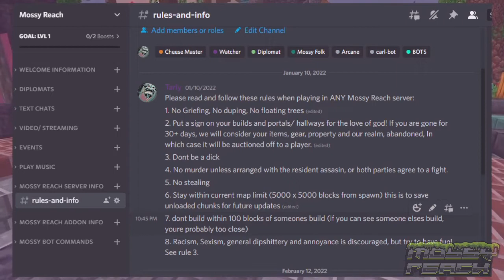Join Mossy Reach!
Hello! We at Mossy Reach got together to make a video displaying and talking about our realm for those who might want to join! Check it out! And if you think Mossy Reach is the place for you, contact an admin, or the person who shared this video to you!

Creative Process:
Tim Tarly
Arrow
Alibaps
Bunny Stiles

Writing:
Tim Tarly
Arrow

Arrow
Quincys Fish Cave
Jacl
Grayson
Purple
Dabs (Shoutout Skweezy)
Tim Tarly
Mo the Moray Eel
McWayne Science Center

Actors/ Voice Actors:
Tim Tarly
Alibaps
Dabs
Arrow
Vero
Bunny Stiles
Bri_Likethecheese
Kyle Karnage
Slytherin
Blaze

Tim Tarly
Linktr.ee/timtarly

The First three members who have actually read this far and messages me "The secret ingredient is moss" Will win a Mossy Coin